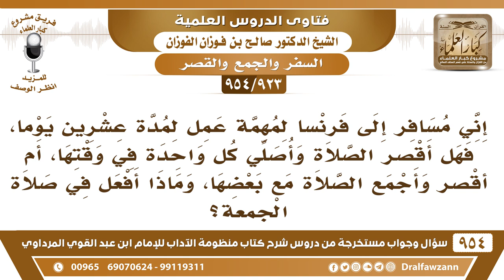[923 -954] إني مسافر إلى فرنسا لمهمة عمل لمدة عشرين يوما، فهل أقصر وأجمع الصلوات؟ - صالح الفوزان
-[923 /954] السؤال: إني مسافر إلى فرنسا لمهمة عمل لمدة عشرين يوما، فهل أقصر الصلاة وأصلي كل واحدة في وقتها، أم أقصر وأجمع الصلاة مع بعضها، وماذا أفعل في صلاة الجمعة؟
الجواب: / يا أخي، إذا كنتَ تريد إقامة في أي مكان في فرنسا أو في الطريق تُريد إقامة تزيد عن أربعة أيام، يجب عليك إتمام الصلاة، وأن تُصلي مع الجماعة إذا وَجدتَّ الجماعة وحولك جماعة يُصلون يجب عليك أنك تُصلي معهم، وصلاةُ الجماعة واجبة مع الإمكان، فيجب عليك الإتمام، ويجب عليك الصلاة مع الجماعة القريبة منك، أما القصر والجمع إنما هو في الطريق فقط، أو إذا أقمت إقامةً لا تزيد على أربعة أيام، أو ما تدري ما تحديدها فلا بأس أن تقصر، لأنك لم تنو الإقامة، هذه هي القاعدة في السفر، والجمعة إذا كان عندك ناس يُصلون جمعة صل معهم، وتُجزئك عن الظهر، وإذا كان ما عندك جمعة قريبة صل ظهر الحمد لله.
للاشتراك في قناة الشيخ صالح الفوزان
سؤال وجواب من شرح منظومة الآداب ( 945 ) مقطع

للاستفسار والإقتراحات والدعم
رئيس الفريق
لمشروع كبار العلماء